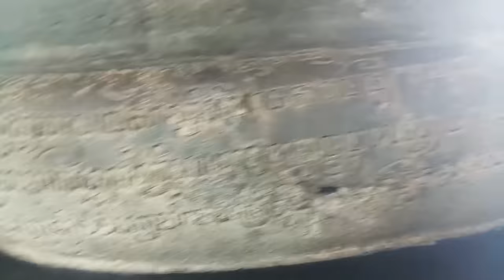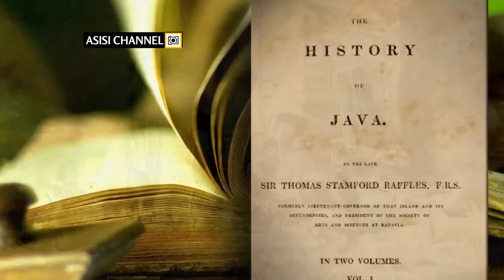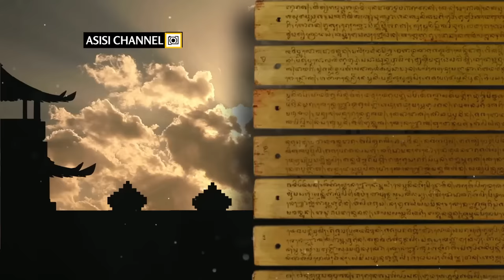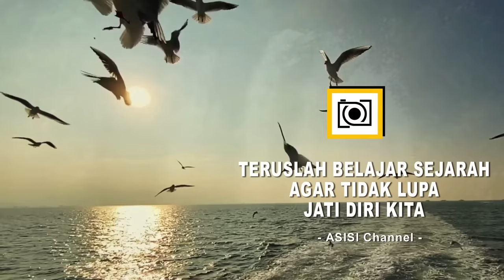Misteri Portal Gaib Majapahit & Kunjungan Hayam Wuruk & Relief Singa di Candi Jabung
☕Thanks untuk supportnya:
⭐Trakteer.id: Sri Yuliastuti, Kecy Eklesia, Ais, Bobby Doank dan teman-teman yang tak ingin disebutkan namanya.
⭐Super Thanks: Rama Wijaya, Ade Yulianto, Rief Sheilasonic, Ferdian Family, Tirta Faridh Firdaus, Learning French With Elly, dan H.T

➡️ Daftar Isi:
00:00 Prolog
00:52 Kunjungan Hayam Wuruk di Candi Jabung
02:49 Telisik Candi Majapahit di Jabung
06:35 Candi Sudut: Sang Pengiring Setia Candi Jabung
08:07 Candi Jabung Menurut History of Java
08:56 Candi Jabung Portal Alam Gaib?
10:19 Satu-Satunya Stupa Ramping di Jawa
11:14 Lingga Yoni Terbesar di Pulau Jawa
12:53 Kawanan Singa di Bumi Jawa
15:46 Epilog

CANDI JABUNG terletak di pesisir utara Jawa, hanya beberapa meter dari garis pantai. Gak mengherankan suhu di sekitar candi ini cukup panas karena berada di dataran rendah. Candi ini dibangun pada masa Majapahit, namun yang mengherankan adalah bentuknya. Tak seperti candi-candi Majapahit lainnya, candi ini memiliki badan berbentuk silindris.

Berbagai interprestasi dibuat berkaitan dengan bentuk ini, namun pendapat terkuat adalah candi ini bernuansa buddhis. Hal ini sejalan dengan pemberitaan Kitab Negarakertagama. Namun dalam video ini dibedah kemungkinan pengaruh tantra dan hinduisme ikut berperan bagi lahirnya bentuk yang tidak biasa di badan candi.